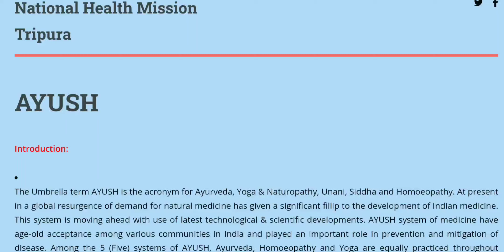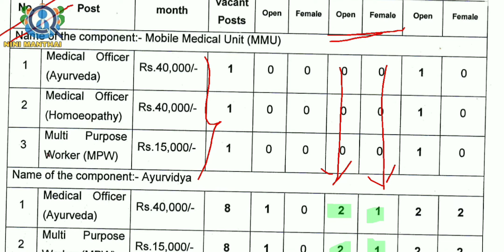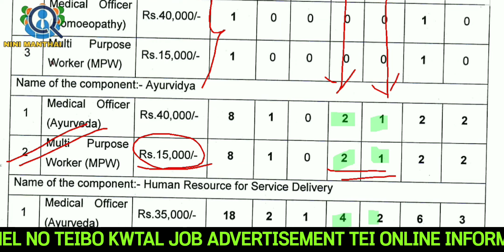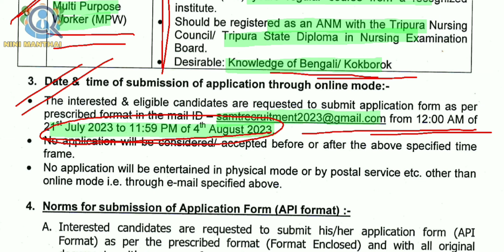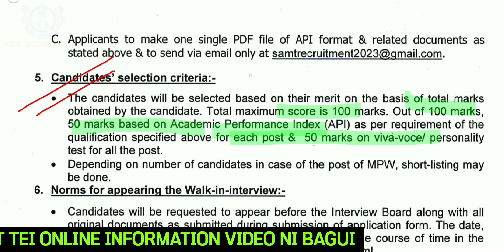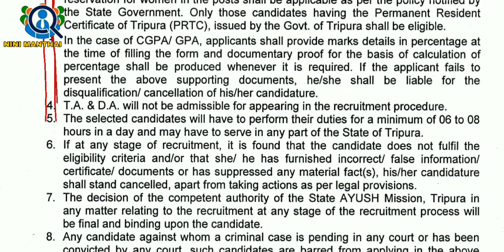Tripura Job | NHM, Tripura Recruitment | 10th/12th Passed Vacancy 2023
Apply Link: Apply Through Email

My dear,

Notes:NINI MANTHAI